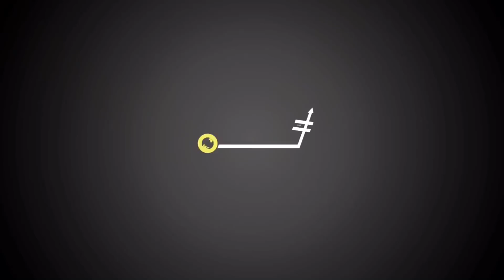Dababy Reacts to his Brother Passing - Dababy’s Brother dies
DaBaby's Brother Dies  0:25

DaBaby's brother has died from a self-inflictd gunsh0t woūund ... according to sources with direct knowledge of the tragedy.

TMZ's learned the rapper's older brother, Glen Johnson, took his own life Tuesday in Charlotte, North Carolina. Glen had posted a video of himself earlier in the day in a car with a gun, and he was visibly upset and crying.

In the video, DaBaby's brother claimed he had been wronged a lot in the past. Not long afterward, our sources say he shot himself in the head and diēd.

We're told Johnson is survived by 3 daughters and a son.